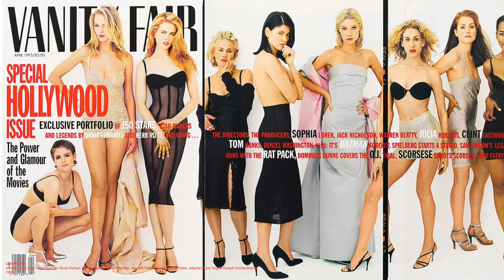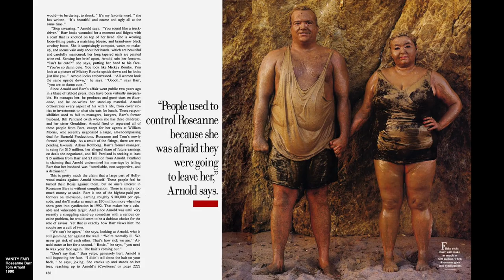Who is Annie Leibovitz? Part 7 (Sarajevo and The Queen)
Annie Leibovitz's work in Sarajevo was a sharp contrast from the celebrity covers for Vanity Fair. Shooting celebrities is one thing, but shooting the Queen of England put her work on a different level of recognition, one to go down in history.

For more information on Annie Leibovitz,
Books of her work:
1. WONDERLAND

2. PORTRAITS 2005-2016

3. ANNIE LEIBOVITZ

4. AT WORK

5. THE EARLY YEARS, 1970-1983

6. WOMEN

Featured in:
1. THE VANITY FAIR DIARIES by Tina Brown

2. LIKE A ROLLING STONE: A MEMOIR by Jann Wenner

3.  ANNIE LEIBOVITZ: LIFE THROUGH A LENS